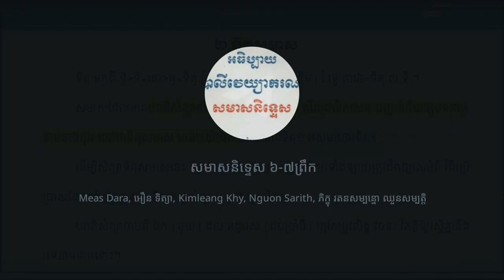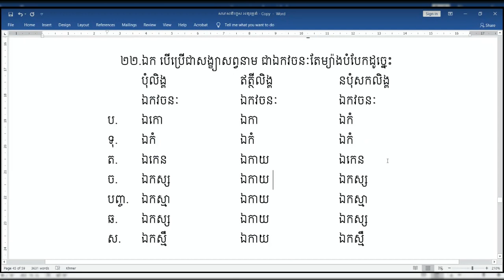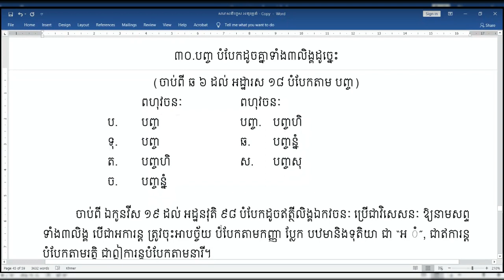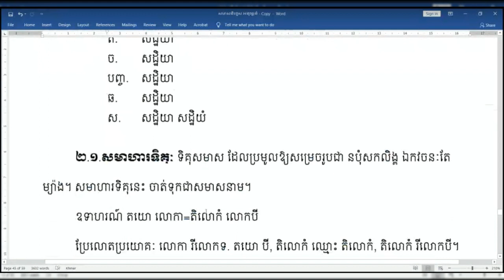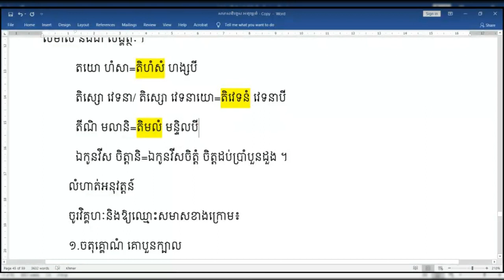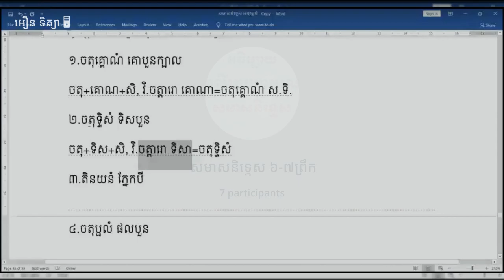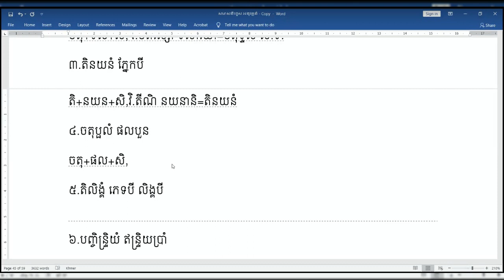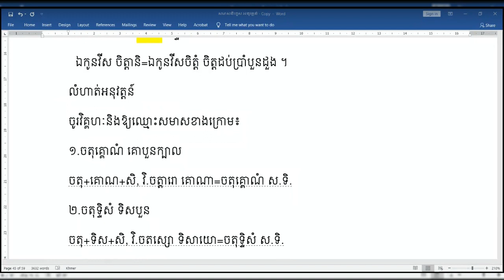27.សមាសនិទ្ទេស/ បង្រៀនដោយឧទ្ទេសាចារ្យ អឿន ទិត្យា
អាចចូលឧបត្ថម្ភការបង្រៀននេះតាម